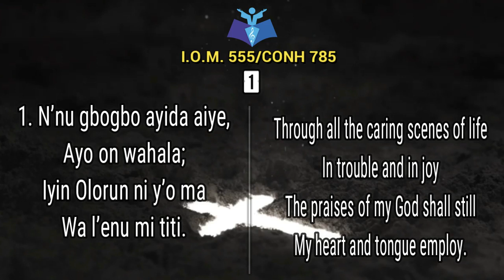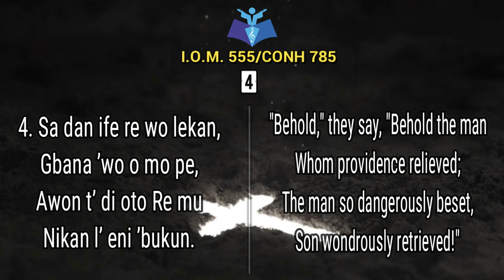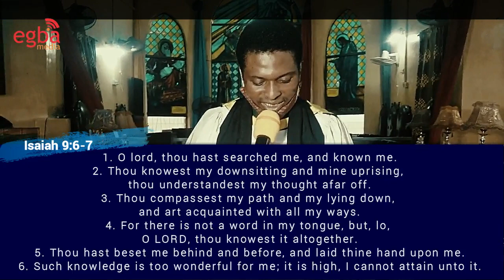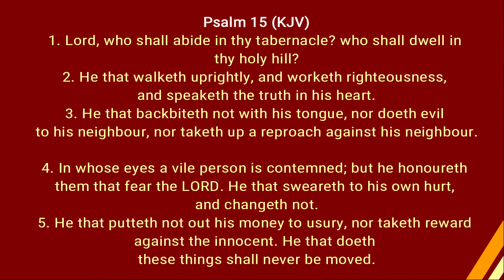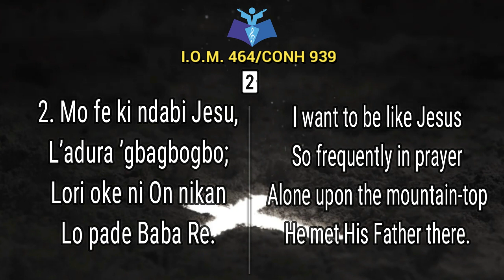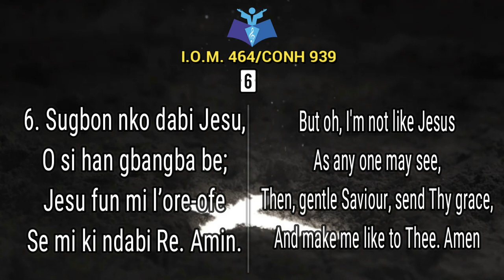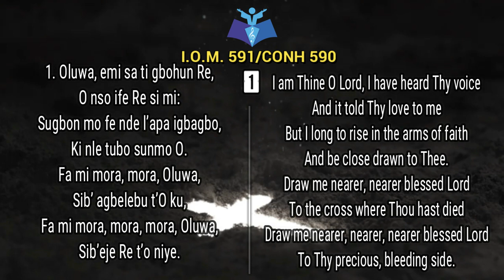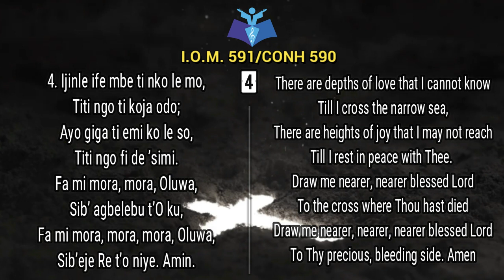Joint Diocesan Service for Trinity III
Trinity III Service led by Ven. J. D. Omole of Sodubi Archdeaconry.